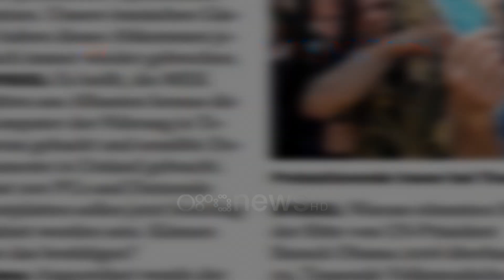Rama për “Der Spiegel”: Muxhahedinët s’mund ta përdorin vendin tonë për të sulmuar Iranin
Kryeministri Edi Rama ka dhënë së funmi një intervistë për gjermanen Der Spiegel, lidhur me tensionet e ndodhura pak ditë më parë në kampin MEK në Manzë të Durrësit.

Rama u shpreh se muxhahedinët nuk mund ta përdorin Shqipërinë për të luftuar kundër regjimit iranian, duke shtuar po ashtu se këta të fundit e kanë shkelur vazhdimisht marrëveshjen që kanë bërë me vendin tonë.

“MEK-un e kemi prej disa vitesh në vendin tonë. Ata janë të mirëpritur, por me kusht që mos ta përdorin Shqipërinë si një platformë për operacionet e tyre politike. Mysafirët tanë iranianë e kanë shkelur vazhdimisht këtë marrëveshje. Shqipëria nuk ka synim të jetë në luftë me regjimin iranian. Shqipëria nuk pranon askënd që ka abuzuar me mikpritjen tonë”, tha Rama.

Spiegel: Pse pranuat me kërkesë të presidentit amerikan Barack Obama në vitin 2016 për të pranuar mijëra muxhahedinë?

Rama: Ishte një operacion jetëshpëtues. Ne hapëm dyert tona sepse grupi, që atëherë vepronte nga Iraku u ndoq sistematikisht. Dhe nëse një mik si SHBA-ja na kërkon diçka, ne ndihemi të nderuar.

SPIEGEL: Nëse do të ishit MEK do preferonit të largoheshit?

Rama: E kuptojmë inatin kundër regjimit në vendin e tyre. Por vendi ynë të përdoret si llogore në një luftë që nuk është e jona, nuk funksionon! Sigurisht që ata kanë çdo të drejtë të luftojnë për lirinë e tyre, por për ta bërë këtë duhet të largohen nga Shqipëria.
Për pagesa online ose elektronike/ BE planifikon futjen e euros dixhitale, ja kur do të prezantohet